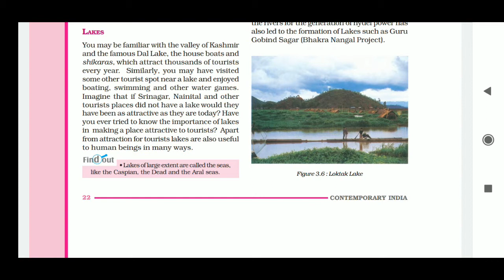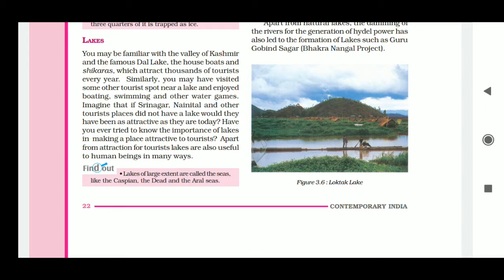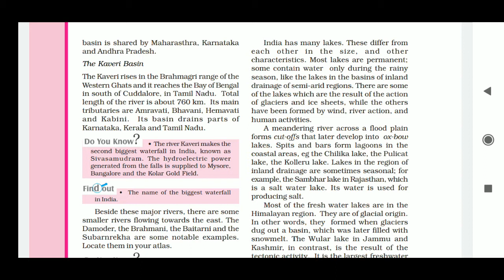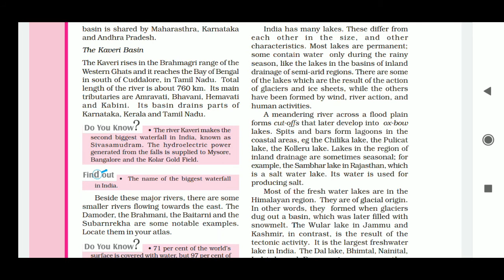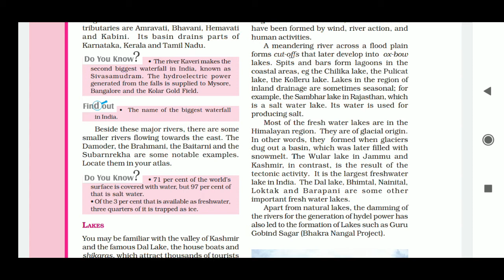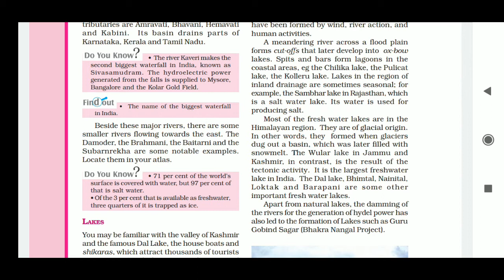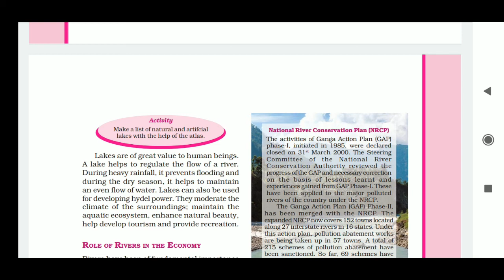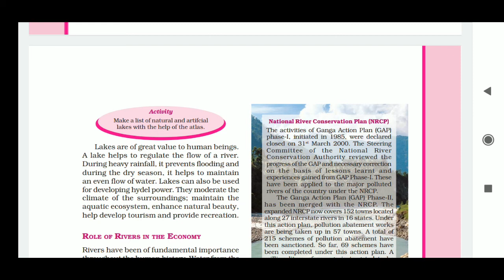Drainage | Part-07 | Geography | Social Science | Class IX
Drainage
Geography
Class 9
Social Science